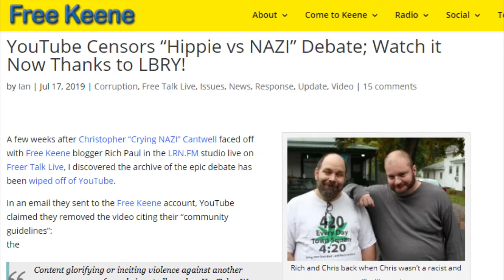"Savage Truth 603" Trial for "Disorderly", "Trespass", "Picketing" During Vigil at Governor's House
Skylar Bennett, aka "Savage Truth 603" was arrested in December 2020 at New Hampshire governor Chris Sununu's house during what was intended to be a candlelight vigil. Simultaneously, nine other people were ticketed for violating an unconstitutional town ordinance against "picketing". So far, all the people charged with picketing have been found "not guilty".

Skylar, who faced trial for not just "picketing", but also "disorderly conduct", and "criminal trespass" earlier this month, has been found "not guilty" on all charges!

It's an amazing victory and proof that the state's targeting of the activists protesting at Sununu's home is so illegal that not even the lowly district court judge can rule in their favor.